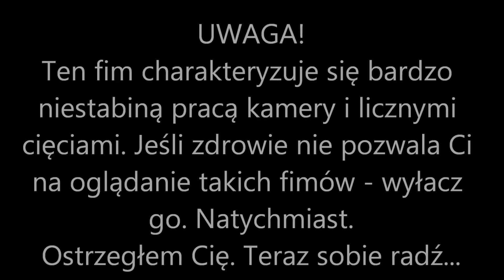parkrun Gdańsk 21.12.2013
To już tradycja, aby ostatni parkrun przed Bożym Narodzeniem przebiec tyłem. Tak było i tym razem.

Muzyka: Deflone - Dj Guettosound - Little tiger / Merrie Melodies